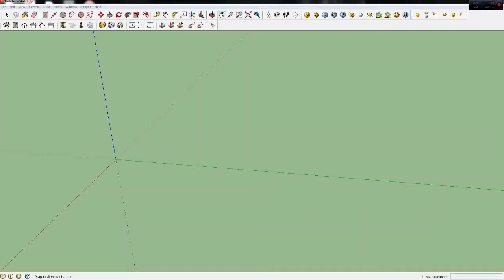Sketchup Plugin Unfold